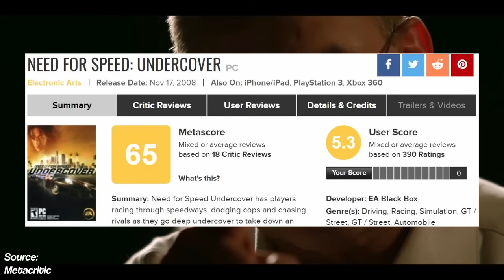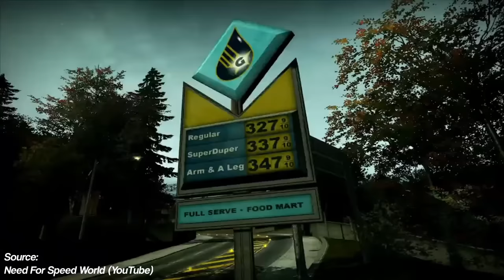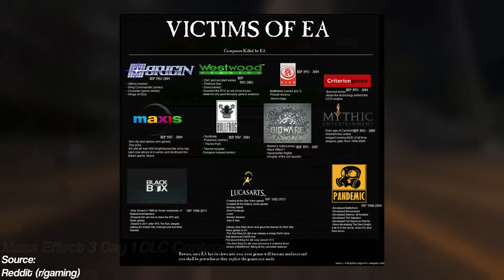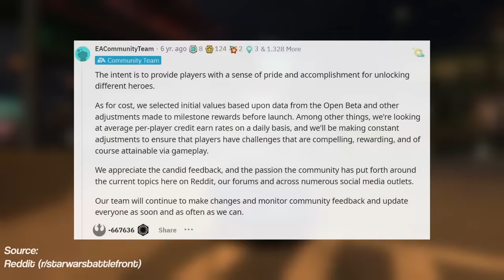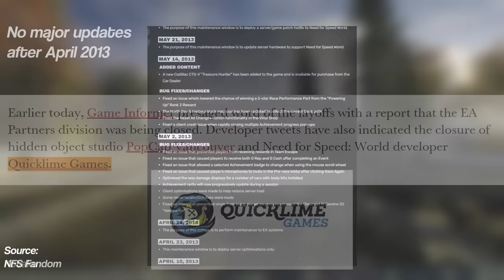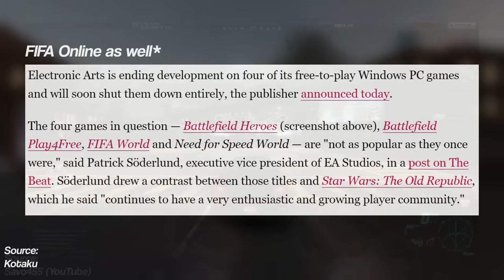Need for Speed World: The True End Of The Black Box Era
In this video, we'll be taking a look at Need for Speed World: EA Black Box's true last Need For Speed title. We'll have a look at its rise and downfall and how its community allowed it to rise once more.

Come watch me live on my Twitch channel! I usually record stuff on it for these videos.

Paul Haslinger - A Manner Of Speed (I had accidentally misspelled it as "Matter" instead of "Manner"

TIMESTAMPS
00:00 - Intro
01:45 - Early Development
02:05 - Map Overhaul
03:08 - Cars and Customization
04:38 - Racing through the World
07:12 - Powerups
08:16 - Skill Mods
09:00 - Soundtrack
10:36 - The Downfall
13:37 - The Shutdown
14:50 - Soapbox Race World
16:14 - Epilogue
17:20 - What's this?

(Also, I had accidentally named TzuRu "TsuRu", sorry!)